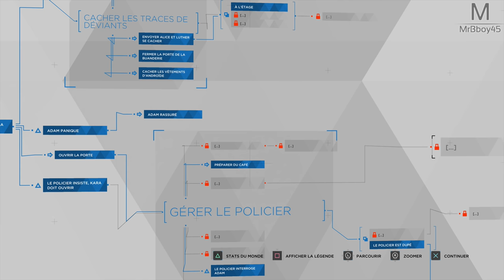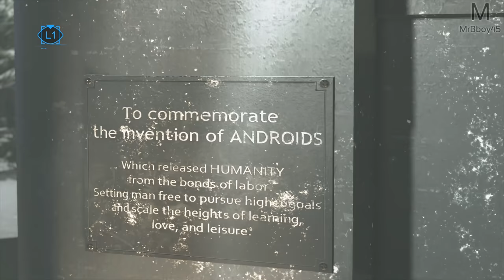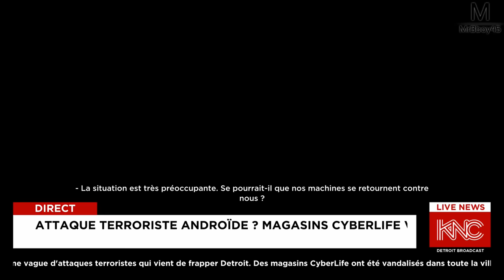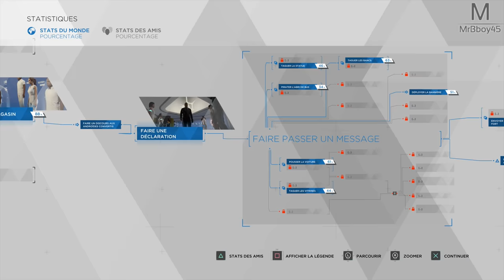Detroit : Become Human | La révolution commence | Episode 17